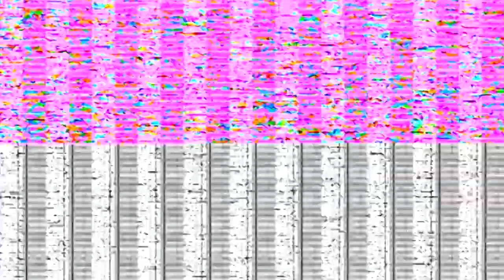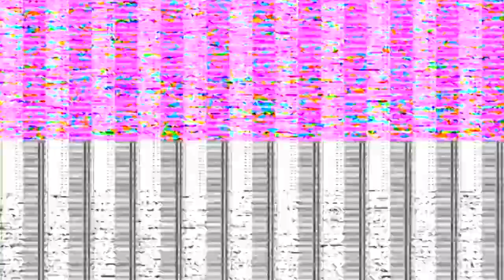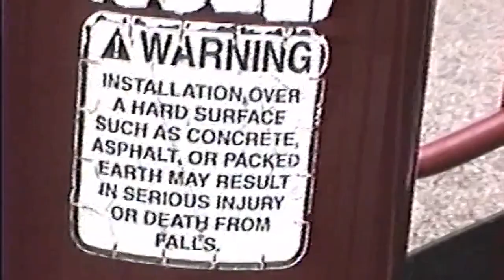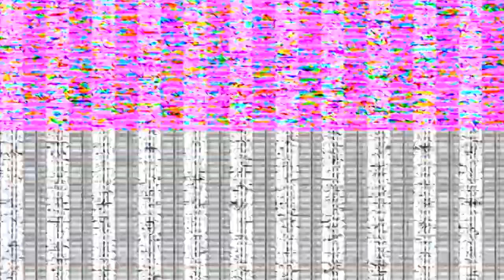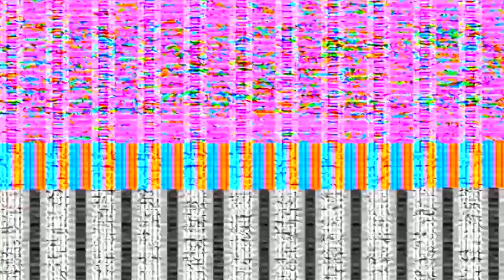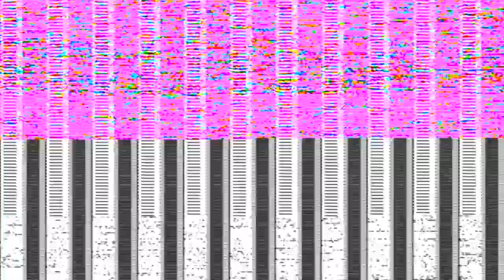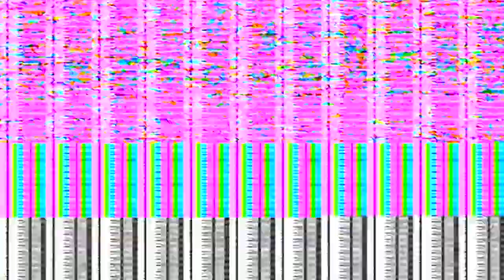Shadow Hunting | Behind the Scenes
This is an amalgamation of clips and audio I've collected as I study shadows to better get an understanding of of just now light, shadows, and shade but their different properties and how elements of these ideas can be incorporated into a better story telling experience. This video is unlisted by you may sample as it as you see fit so long as you do it under the terms of fair use and make it your own thing. Use it in your own art project but don't duplicate mine. That's just weird, boring, and lame.

By Lunar Moon, produced by The Darph